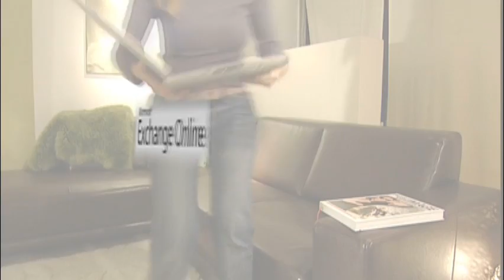Trend Cloud Computing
Cloud Computing ist der nächste logische Schritt für die Unternehmens IT. Das Video informiert wie Unternehmen mehr Flexibilität und Kostenvorteile durch Cloud Computing erlangen können.